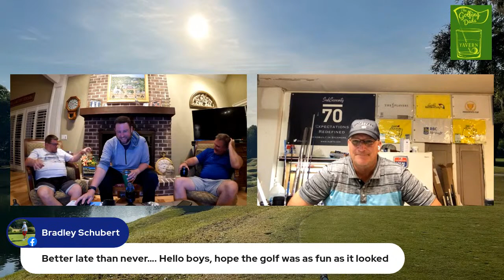The Golfing Dads Tavern 4.3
The Masters Preview Episode.  The Tavern will recap the Texas Open and look forward to Masters Week.  We will be together to make our picks and maybe make fun of Dave for his play this week.  You need to not miss this episode.